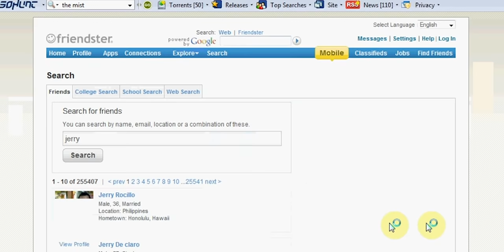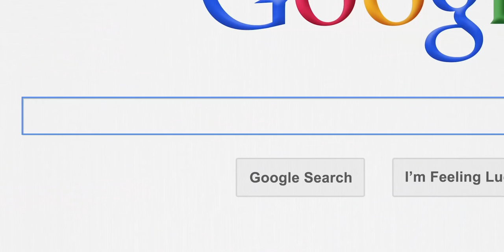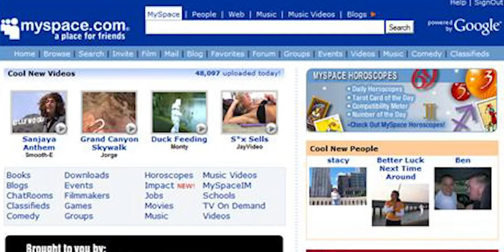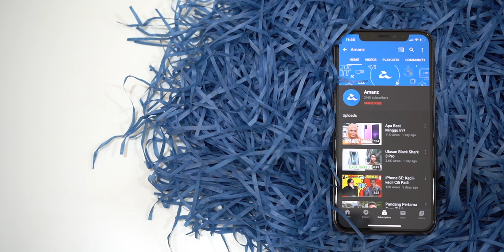Friendster Gagal?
Friendster merupakan salah satu laman sosial yang popular sekitar awal era internet. Namun, ia kini tidak lagi beroperasi, sekaligus menimbulkan pelbagai persoalan mengapakah laman sosial yang popular suatu ketika dahulu, kini telah digantikan oleh Facebook dan beberapa yang lain.